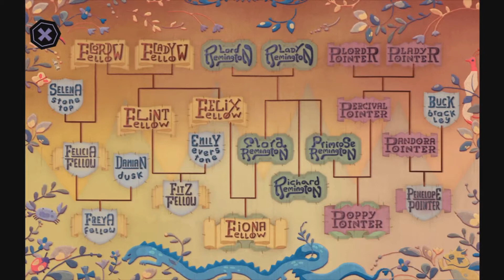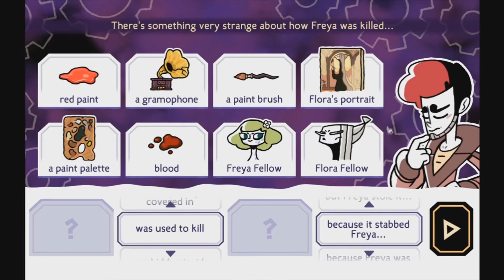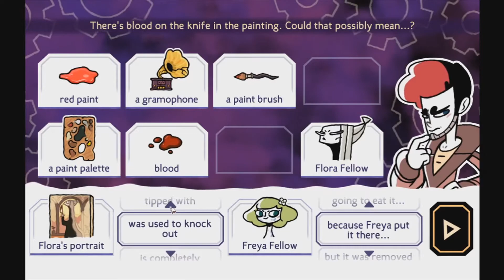Let's Play Tangle Tower [Blind] Part 1: Detective Grimoire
Time to begin a journey that made me laugh more times then I can count.

"Unravel a thrilling mystery by exploring a strange and twisted mansion, discovering curious clues, interrogating peculiar suspects and solving unique puzzles. Will you be able to uncover the secrets of Tangle Tower? "